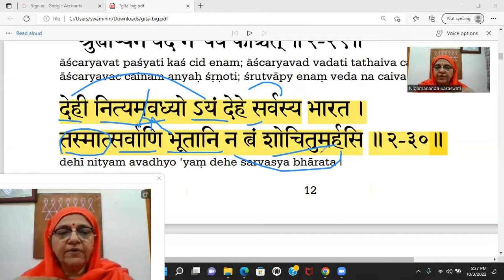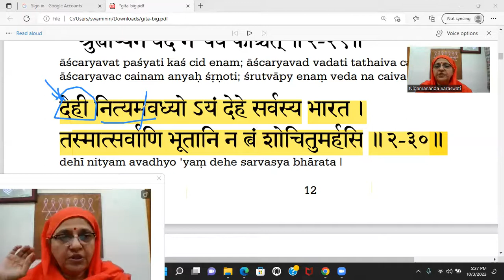Daily Brief Study Of Bh.Gita Chapter-2 verse-30 (one verse per day )